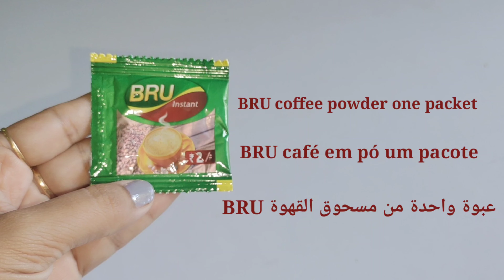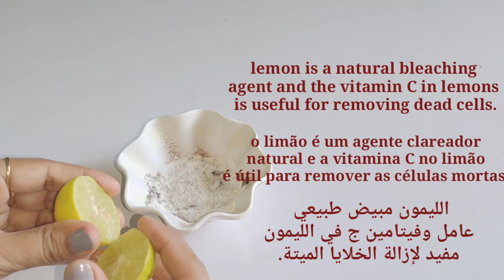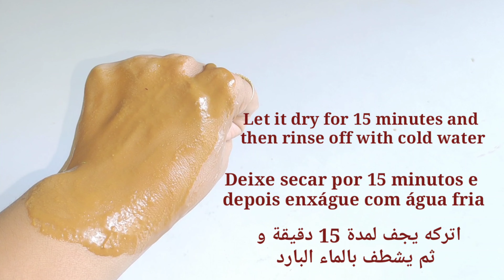How to use bru coffee for neck whitening | Neck whitening at home | How to get rid of dark neck